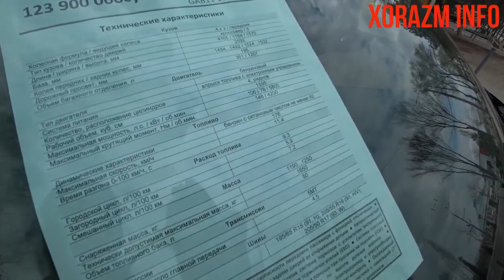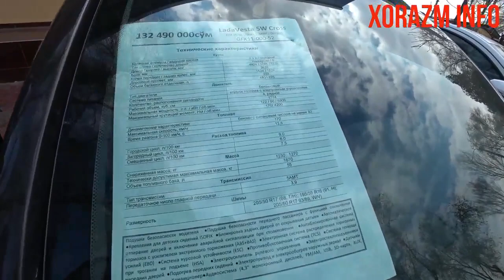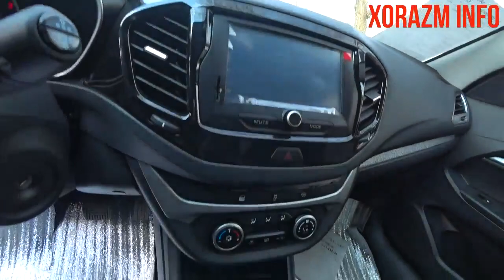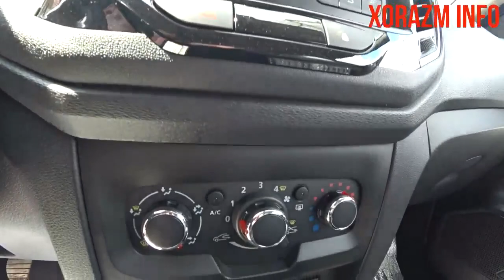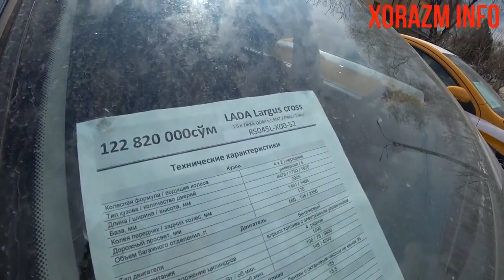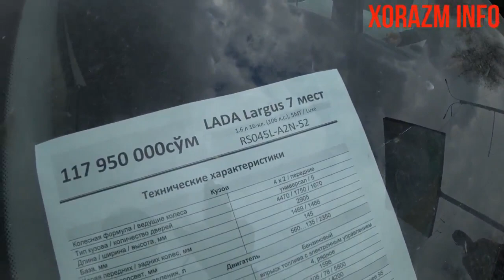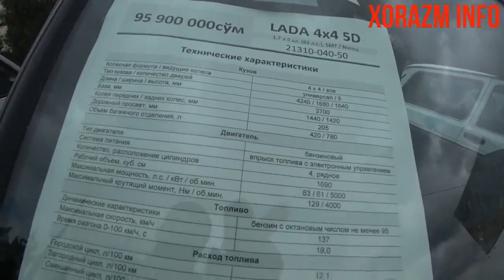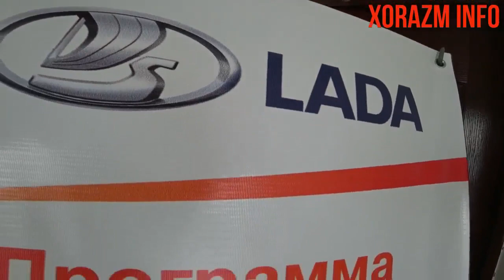NARXLAR OSHDI YOKI TUSHDI LADA MASHINALARI?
ЛАДА АВТОСАЛОН! МУРОЖАТ УЧУН ТЛФ: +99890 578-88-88 :               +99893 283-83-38 !